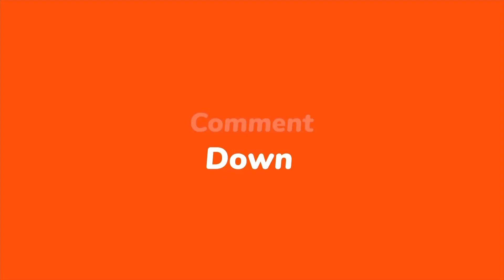Madonna need to act her age ￼Charlemagne Doubles Down Against KanyeWest Glorilla fireher bodyguard ￼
Add me on Snapchat! Username: novapitman286

My setup:
Lighting Equiment
Vlog camera iPhone 12 Pro Max | Altice Mobile
Canon m-50 Canon EOS M50 Mirrorless Vlogging Camera Kit with EF-M 15-45mm Lens, 4K Video, Built-in Wi-Fi, NFC and Bluetooth Technology, White